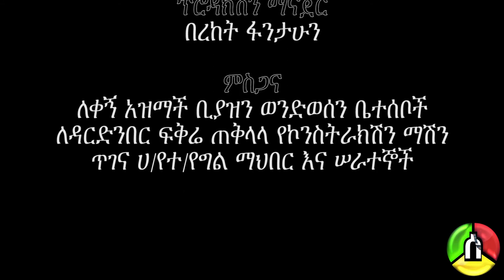latewochu 3 senena segno